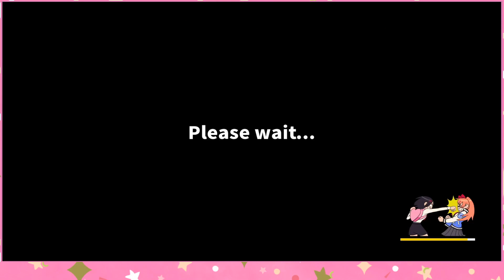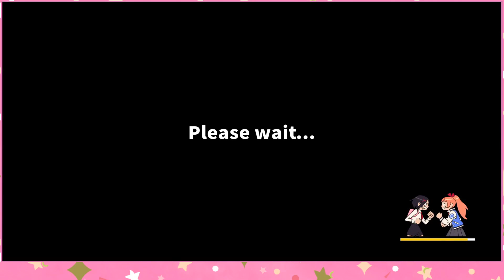River City Girls #39: Finale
What started as a comedown game after the disappointment of Automata ended up being a fun jaunt for me.  RCG is a franchise that hits that right sort of retro, while being every bit the anime-infused present day fun I revel in.  Easy, fun, funny, and chock full of life and energy.

FF6 Worlds Collide starts tomorrow.

Game: River City Girls 1&2
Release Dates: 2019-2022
Developer/Publisher: WayForward
System: PS5

Backdrop/CS Logo Created by Citizen Strife via Canva.com
Thumbnail Avatars Commissioned by Nekochin from Fiverr.com

$5 Tier - John Buxton (Butch Weems)